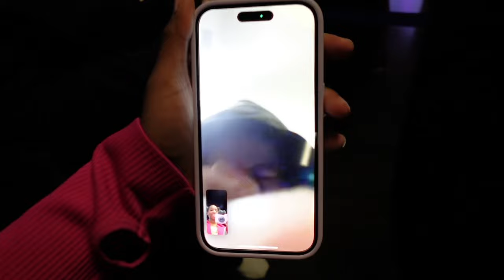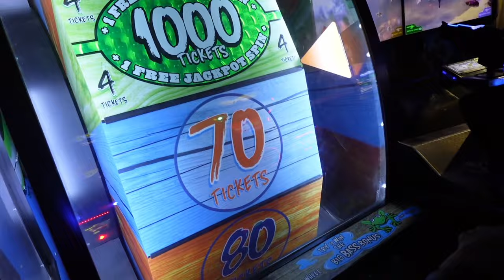The Weekly Vlog | Super Bowl , Wig Install, Girls Night Out, Go Kart, Car Talks, Arcade……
FAQ:
18 years old
Bday 12/12

Camera:
Sony zv-1f
Make sure to watch the video in 4k!